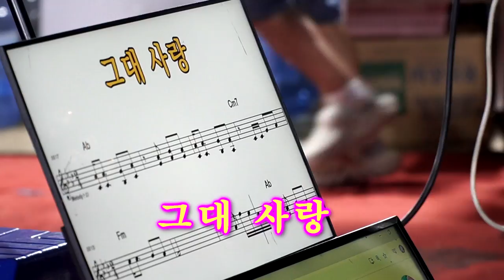나비품바 - 그대 사랑 (원곡: 오은경)